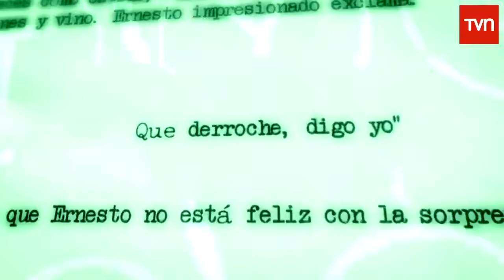Romané - E28: Adela sueña con Melquíades | Buenos días a todos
Aunque dice que detesta a los gitanos, la señora Adela está cada día más impactada con el físico de Melquíades, tanto así que soñó que estaba con él en la intimidad.